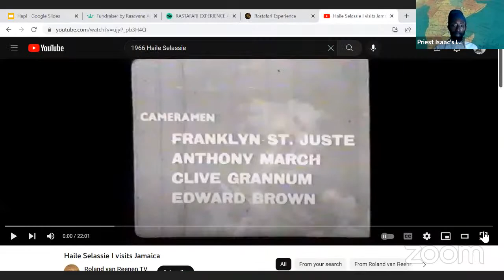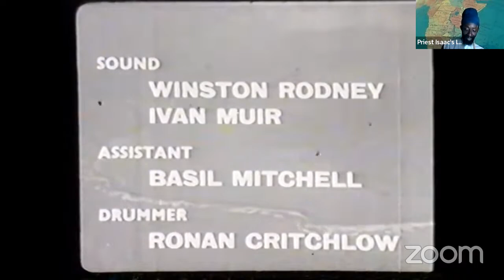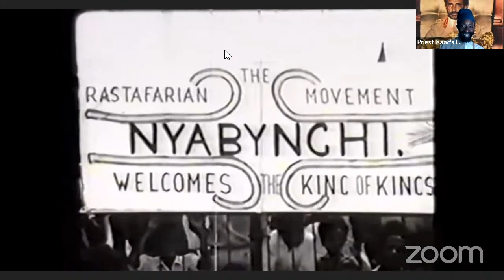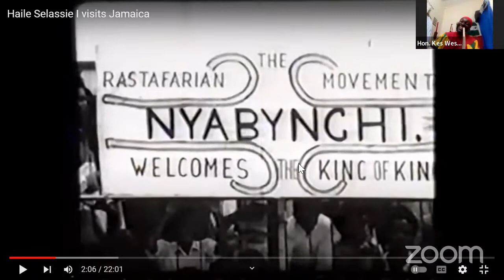VIDEO WATCH OF HAILE SELASSIE VISIT TO JAMAICA 1966.